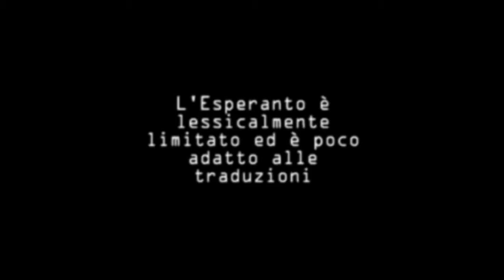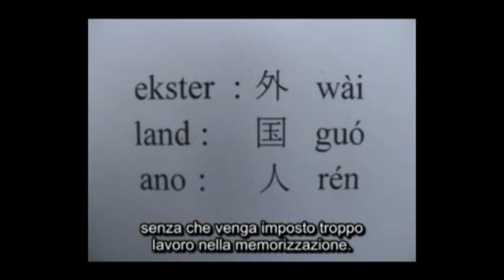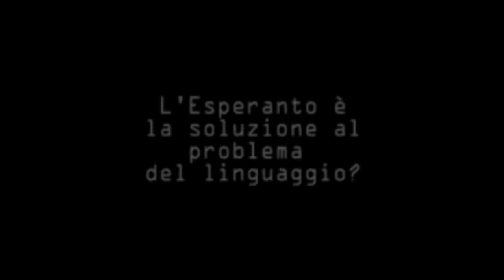All the cliches about Esperanto / I luoghi comuni sull'Esperanto. Claude Piron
Claude Piron, also known as Johan and Johan Valano Barnacle (Namur, 26 February 1931 - Gland, 22 January 2008), was an Esperantist, psychologist and linguist swiss
From 1956 to 1961 he was a translator for the United Nations (from Chinese, English, Russian, and Spanish to French).
After its job in the United Nations (UN), he worked for WHO worldwide, and wrote many works in esperanto. He also used the Esperanto, learned in childhood, in many countries, including Japan, China, Uzbekistan, Kazakhstan, some places in Africa and Latin America, and almost all European nations. The esperanto taught at the State University of San Francisco.
Psychotherapist, he taught in the faculty of psychology at the University of Geneva, Switzerland, from 1973 to 1994. His book in French Le Défi des langues - Du gâchis au bon sens (The Challenge of languages - From chaos to common sense. Paris, Harmattan, 1994) is a kind of psychoanalysis of international communication. The Portuguese edition, "O desafio das linguas", appeared in 2002 (Campinas, SP, Brazil. Pontes).

His works include manuals, simple tales, novels, short stories, poems, essays and articles. His most famous works are Gerda malaperis! ("Gerda disappeared") and La bona lingvo ("The good language"). He also wrote several novels ("Ĉu", "Ili kaptis Elzan", "Malriĉaj Homoj", "Tien") under the pseudonym Johan Valano and also, in an erotic novel, Johan Balano. The nickname refers to the belgian origin of Piron, walloon from the Valley of the Meuse. Under this name appeared as the author of the poetry collection "Malmalice" (Without malice, 1978).
Piron translated songs from different languages and sometimes performed himself in public, accompanying himself on the guitar. LF-koop in 1982, published his music cassette "Frandu Piron" (Enjoy Piron), made with the help of Gianfranco Molle and others in Rome.

Claude Piron, anche conosciuto come Johan Valano e Johan Balano (Namur, 26 febbraio 1931 -- Gland, 22 gennaio 2008), è stato un esperantista, linguista e psicologo svizzero.
Dal 1956 al 1961 fu traduttore per le Nazioni Unite (dal cinese, dall'inglese, dal russo, e dallo spagnolo al francese).
Dopo il suo impiego presso le Nazioni Unite (ONU), lavorò per l'OMS in tutto il mondo, e scrisse molte opere in esperanto. Usò inoltre l'Esperanto, appreso già nell'infanzia, in molti paesi, compresi Giappone, Cina, Uzbekistan, Kazakistan, alcuni luoghi in Africa e America Latina, e quasi tutte le nazioni europee. Insegnò l'esperanto presso l'Università Statale di San Francisco.
Psicoterapeuta, insegnò nella facoltà di psicologia dell'Università di Ginevra, in Svizzera, dal 1973 al 1994. Il suo libro in francese Le Défi des langues - Du Gâchis au bon sens (La Sfida delle lingue - Dal caos al buon senso. Parigi, Harmattan, 1994) è una specie di psicoanalisi della comunicazione internazionale. L'edizione portoghese, "O desafio das linguas", apparve nel 2002 (Campinas, SP, Brasile. Pontes).

Le sue opere comprendono manuali, semplici raccontini, romanzi, novelle, poesie, saggi e articoli. Le sue opere più famose sono Gerda malaperis! ("Gerda è scomparsa") e La bona lingvo ("La buona lingua"). Scrisse anche alcuni romanzi ("Ĉu", "Ili kaptis Elzan", "Malriĉaj Homoj", "Tien") sotto lo pseudonimo Johan Valano e anche, in un romanzo erotico, Johan Balano. Lo pseudonimo allude all'origine belga di Piron,  vallone della Valle della Mosa. Sotto questo nome apparve come autore della raccolta di poesie "Malmalice" (Senza malizia, 1978).
Piron tradusse canzoni da diverse lingue e talvolta le eseguì lui stesso in pubblico, accompagnandosi con la chitarra. Nel 1982 LF-koop, pubblicò la sua cassetta musicale "Frandu Piron" (Gustatevi Piron), realizzata con l'aiuto di Gianfranco Molle e altri a Roma.